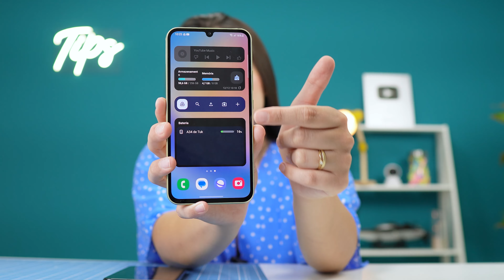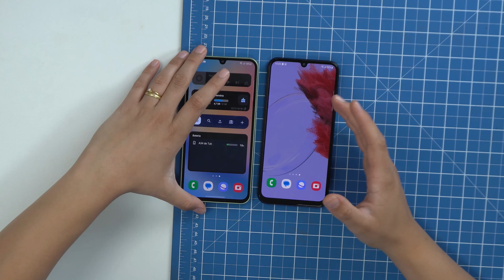Galaxy A34 vs Galaxy M34 Qual é o melhor para COMPRAR?